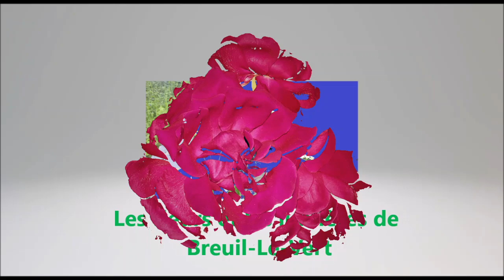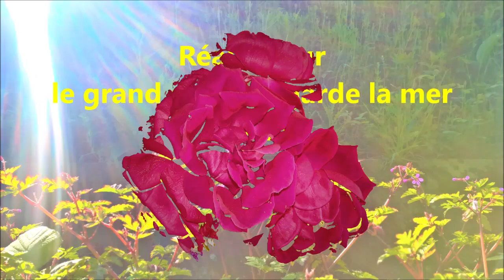La montagne de Clermont-de-l'Oise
église et parc
Dream of The River Brèche where are peonies and white roses
Non loin d'ici nous trouvons au cour de la rivière la rose rouge,
 sublime l'amour, la beauté des beaux jours,  plus bas avec beaucoup d'admiration, des hectares de verdures qui subliment la chlorophylle et habillent le bord de la rivière